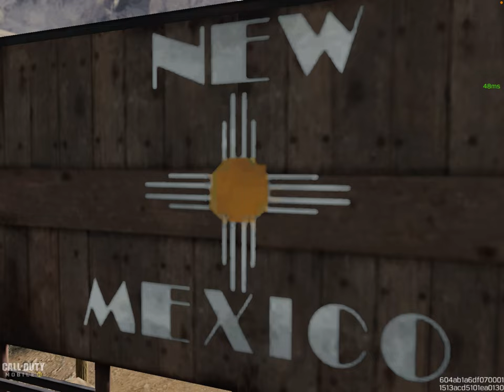PanteonicosMDQ - New Map "DIESEL" (2)